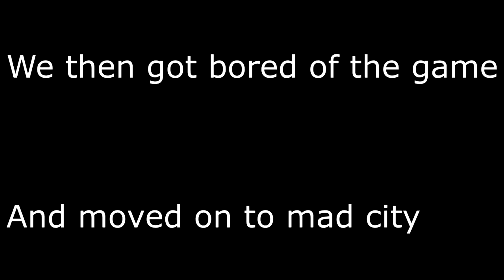Jailbreak is an interesting game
Jailbreak is a mess, and me and my buddy decided to mess around in it!

this video has been really fun to create, and I hope you've enjoyed watching it!